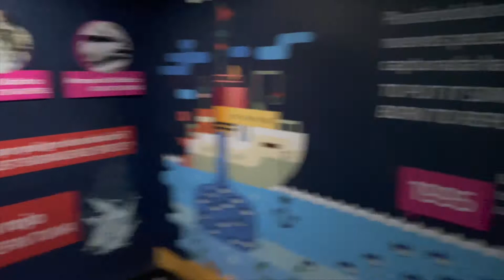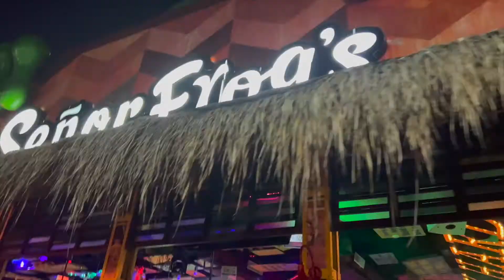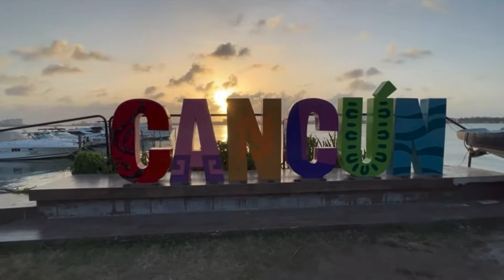VLOG: (PART 2) CANCUN, MEXICO 🇲🇽JET SKIS, SNORKELING, PIRATE BOAT DINNER, LIT NIGHT LIFE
HEY BABES WELCOME BACK TO ANOTER VIDEO!!. I HOPE YALL ENJOY THIS VIDEO! DISCLAIMER THIS WAS LAST YEAR AND I LOST THE MEMORY CARD AND RECENTLY FOUND IT , SO HERE IT IS!!

WE STAYED AT RIU CARIBE IN CANCUN MEXICO THE VIBES WAS DEFINITELY 🔥 THE RESORT ALONE WAS  LIT

AND AS YALL KNOW  I AM IN SCHOOL FOR ESTHETICS, SO AS I GO ALONG THIS JOURNEY I THOUGHT IT WOULD BE A GOOD IDEA TO VLOG IT, I HOPE YOU ENJOY!!

I ATTEND PAUL MITCHELL THE SCHOOL LOCATED IN THE CHICAGO LAND AREA

ARE YOU LOOKING INTO FURTHERING YOUR EDUCATION AND BECOMING A PROFESSIONAL IN COSMETOLOGY, ESTHETICS, OR BARBERING HERE'S THE LINK TO THERE WEBSITE!!

                                            FAQS
AGE: 30
FROM : CHICAGO, IL
CAMERA: CANNON G7X/ IPHONE 11 PRO/ IPHONE 14 PRO MAX
EDITOR: IMOVIE